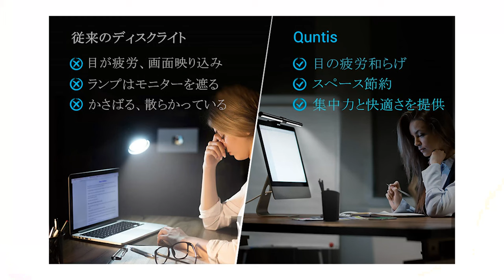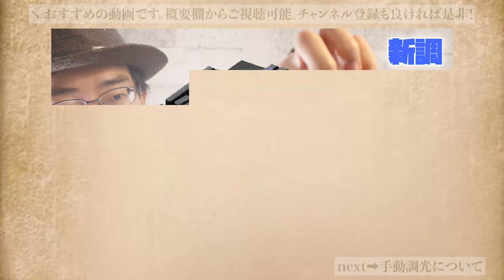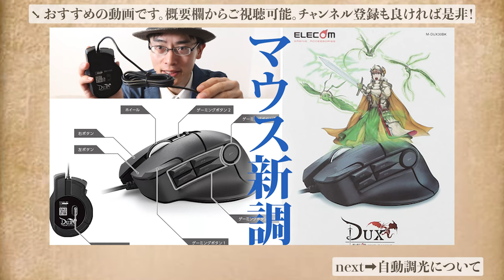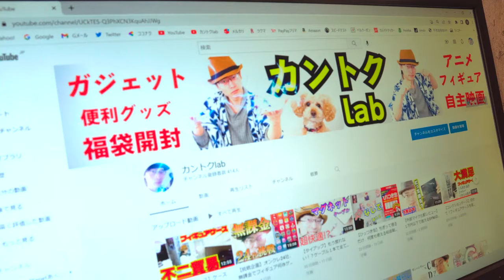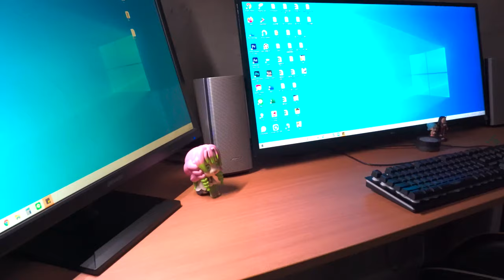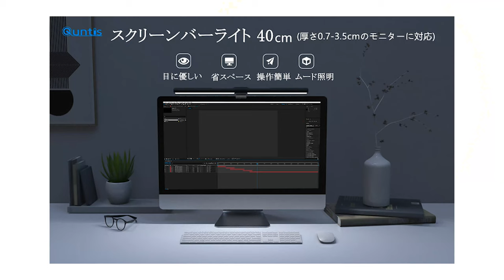【モニターライト】40cmのモニター掛け式コスパ最強のモニターライトをご紹介します【Quntis】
Quntisモニターライト40㎝を徹底的に紹介します！

≪商品ページ≫
●Aamazonリンク
有効なコード➡︎ SCSNXEPD
期間限定8％割引